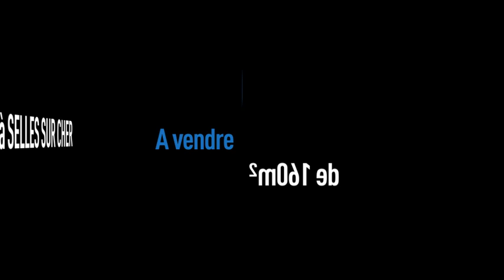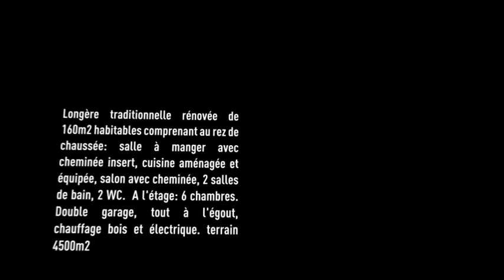Longère 6 chambres sur 4600m2 de terrain